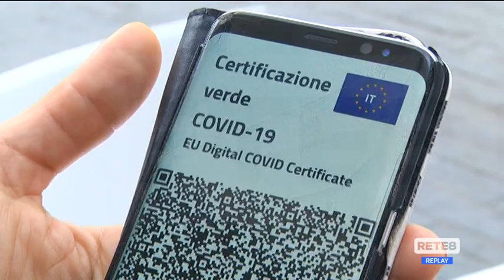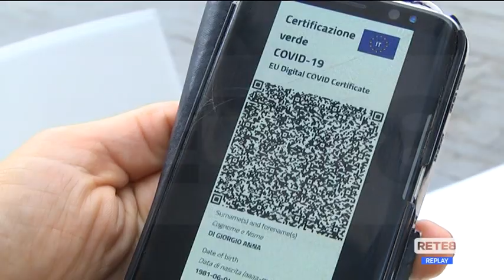Pescara - Ok al green pass, qualche problema per gli anziani